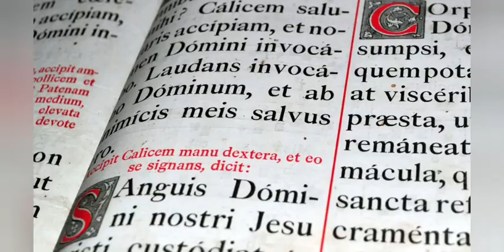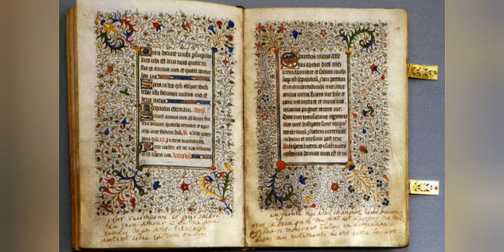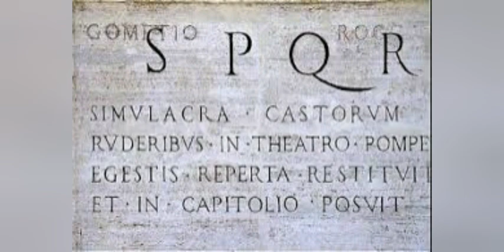Curso de Latín. La Importancia de Aprender Latín.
Curso de Latín a distancia nivel inicial. Sebastián Pierpauli.

Canal de Youtube de Sebastián Pierpauli.

Patricio Lons